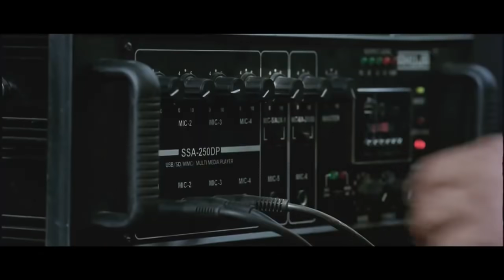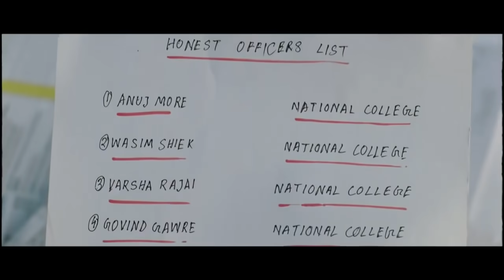Gabbar Is Back | Scene 6 | Gabbar Kidnaps Corrupt Police Officers | Akshay Kumar | Sunil Grover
After a vengeful college professor targets corruption in the government, he adopts the name "Gabbar" and becomes a hero to a weary public.